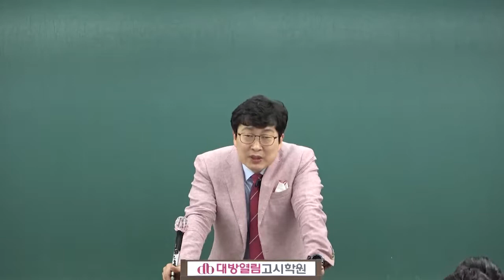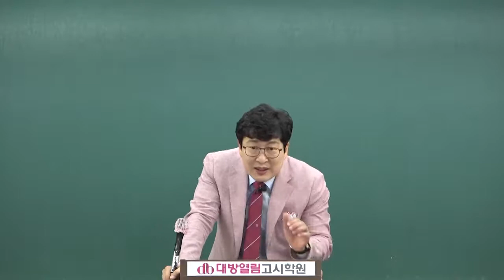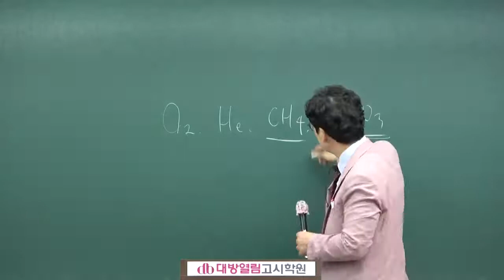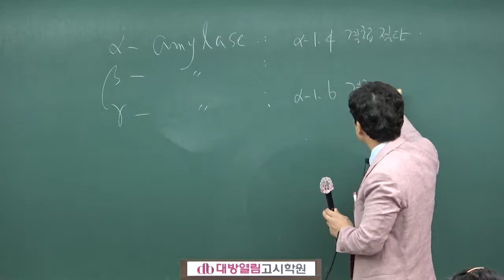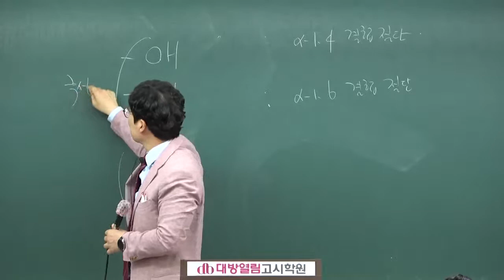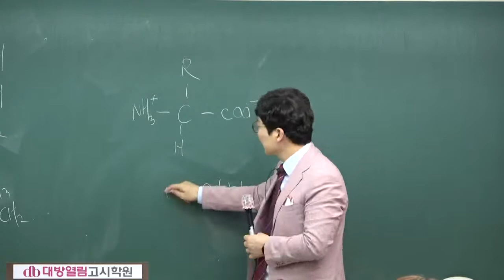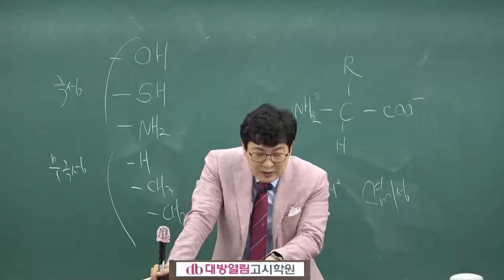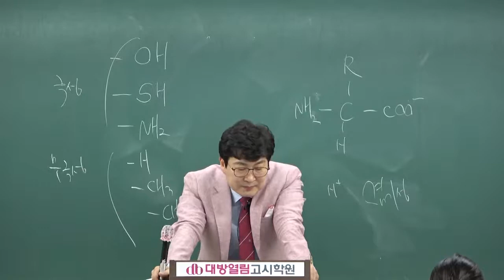서울시간호직공무원, 의료기술직공무원 합격! 생물 일일특강 (최정환 교수)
서울시간호직공무원 및 의료기술직공무원 시험합격을 위한 최종점검!
최정환 교수님의 공무원생물 일일특강 맛보기 강의입니다.

공무원시험대비 생물강의만 20년 이상 진행중인 최쌤은 역대최다 기출문제 보유!
꾸준한 비공개 시험응시등으로 최신 출제경향을 강의와 교재에 최대한 반영하고 있습니다.

기초, 이론, 심화과정을 한번에 끝낼 수 있는 곳.
대방열림고시학원에서 진행되고 있습니다.